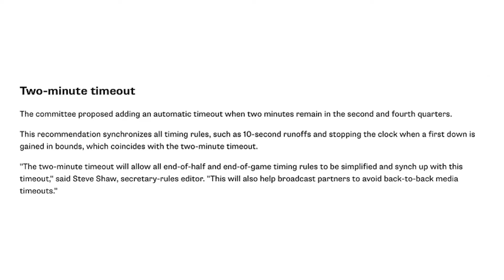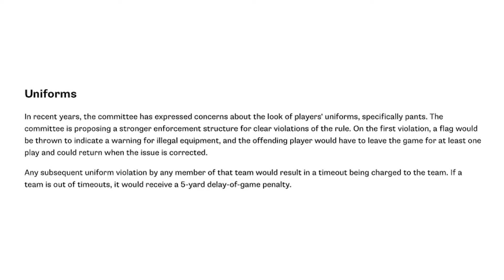College Football's NEW Rules | Using Radio Technology, Implementing 2-Minute Warning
College Football will see a bit of a change of rules for the upcoming season, as we won't see crazy neon hats with mind-boggling signs being sent from the sidelines. Instead, we now have radio technology like the NFL and a 2 minute warning. Andy explains it all here